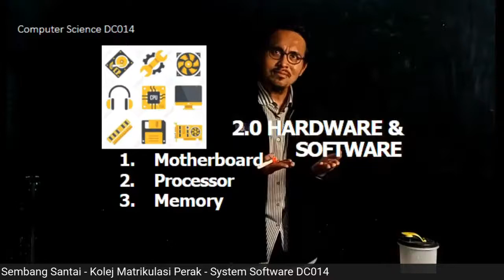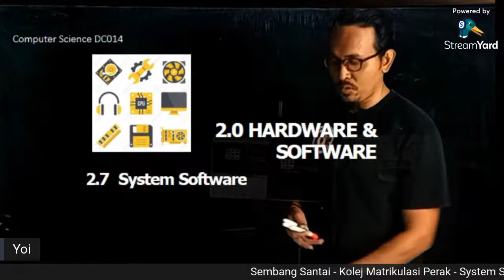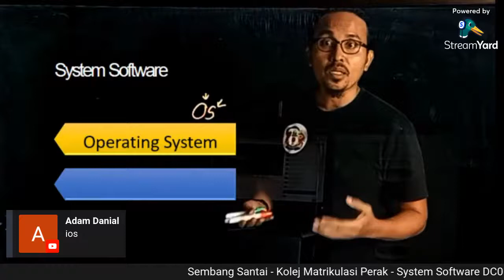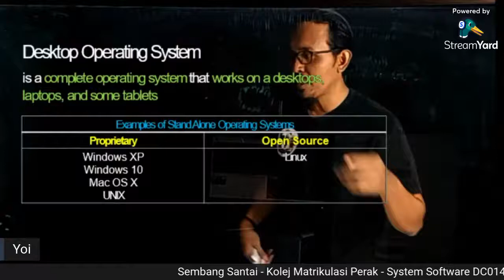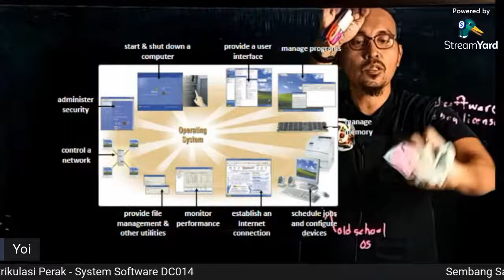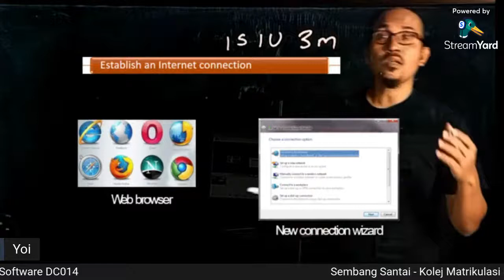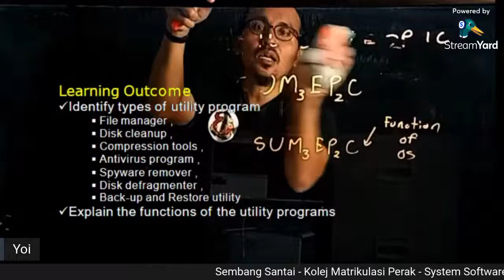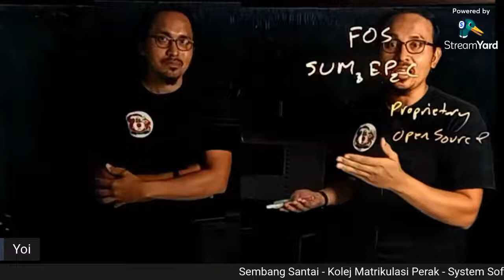Bincang Santai Topik 2.7: System Software DC014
Oleh: En. Shakirin Bin Ahmad Bakary